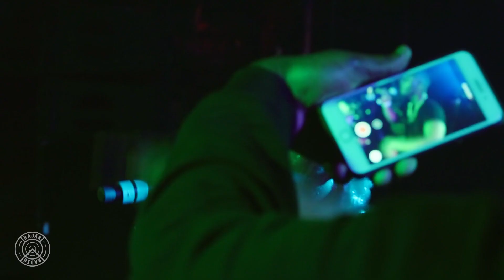Suspect - Live at Radar Radio 3rd Birthday - Mangle E3, London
The Flamboyant Gangsta SHUT DOWN our third birthday celebrations at East London's Mangle E3 with one Kenny Allstar on deck.